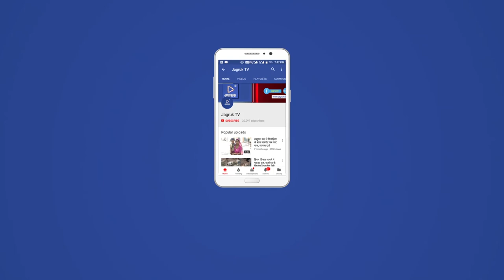JAGRUK TV : जयपुर : घर - घर लगेंगे भाजपा के चुनाव चिन्ह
मेरा परिवार, भाजपा का परिवार’  के तहत लगेंगे भाजपा के चुनाव चिन्ह

-महासंपर्क अभिान में 70 लाख से ज्यादा परिवारों तक पहुंचने का दावा

जयपुर। भारतीय जनता पार्टी बूथ महासंपर्क अभियान के तहत तीन दिन में 70 लाख से ज्यादा परिवारों तक पहुंचने में कामयाब रही है। इस बात का दावा करते हुए केंद्रीय कृषि राज्यमंत्री गजेंद्र सिंह शेखावत ने बताया कि प्रदेश के 7808 शक्ति केंद्रों के 51844 बूथों में से 42688 बूथों के माध्यम से प्रदेश के 70 लाख से ज्यादा परिवारों तक पहुंचने में कामयाब रही है।